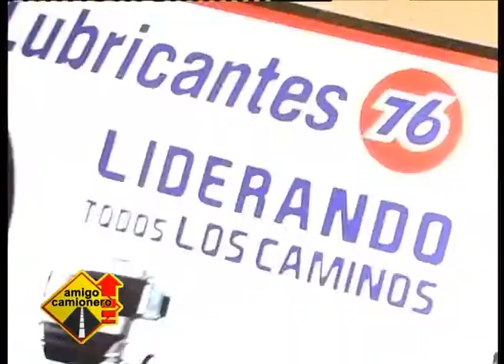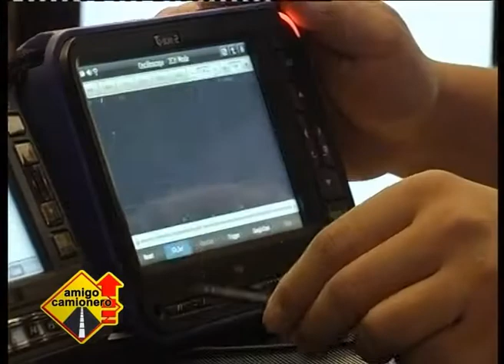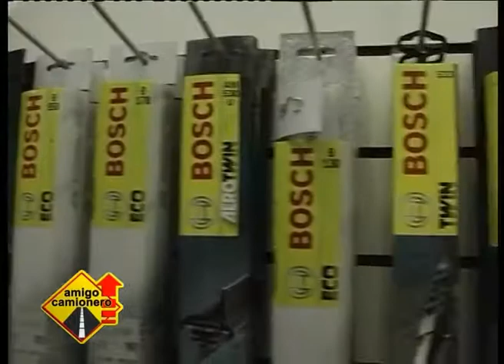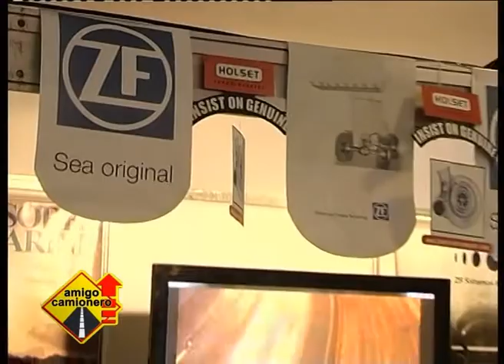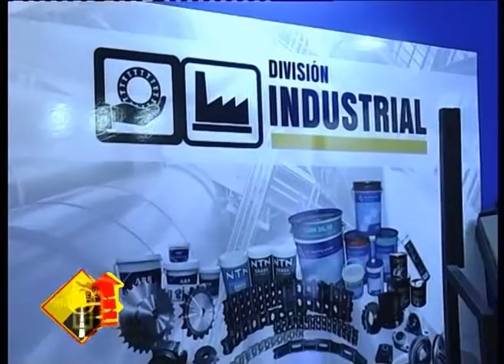7" EXPO TALLER MECÁNICA LOS DIAS 4, 5 Y 6 DE JUNIO DE 2014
7" EXPO TALLER MECÁNICA LOS DIAS 4, 5 Y 6 DE JUNIO DE 2014